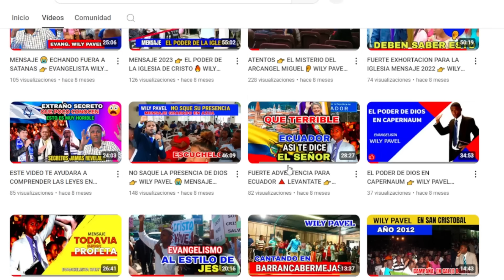TEMIBLE PROFETISA - PREDICE EL FUTURO DE YESENIA THEN - LLORARA AL ESCUCHAR ESTO / QUE HORROR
YESENIA THEN BAJO ATAQUES